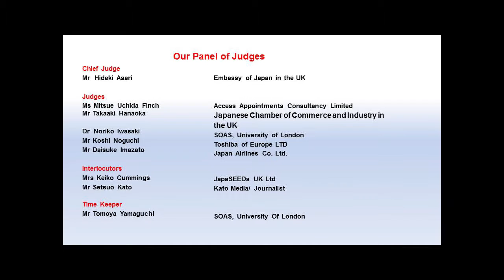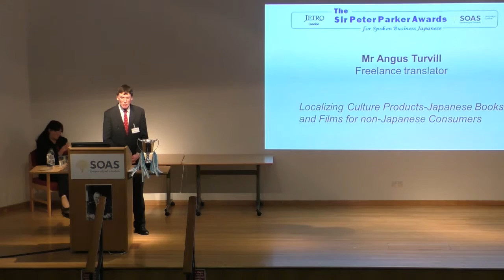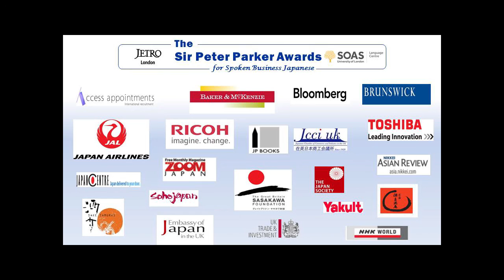Mr Angus Turvill, Sir Peter Parker Awards 3rd Place 2015, SOAS, University of London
Third Prize Winner: Mr Angus Turvill  (Freelance Translator), gave a talk titled "Localising Cultural Products - Japanese Books and Films for non-Japanese Consumers"